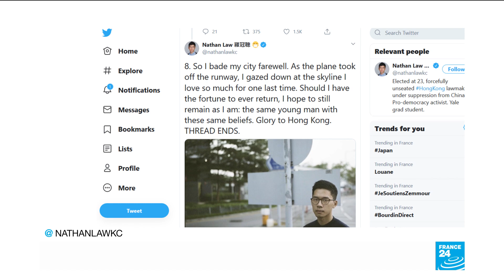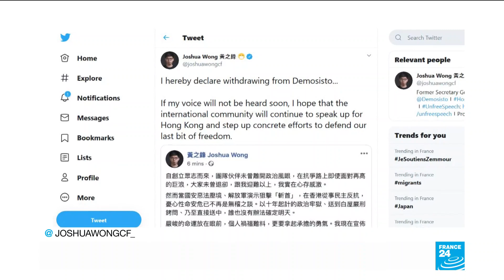UN voices alarm over Hong Kong security law as top activist flees territory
The United Nations sounded the alarm over Hong Kong following a series of arrests made under Beijing’s new controversial security law, passed on Tuesday and bypassing the territory’s legislative body. Meanwhile, Hong Kong’s prominent democracy activist Nathan Law fled the city for an undisclosed location after he testified in the US.